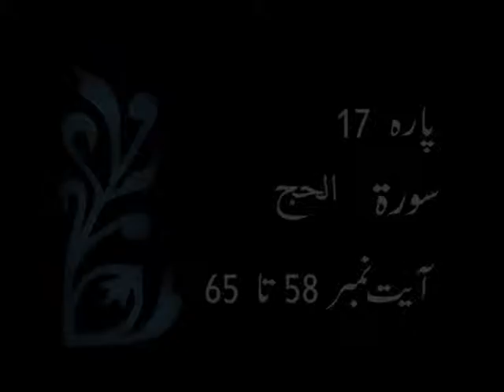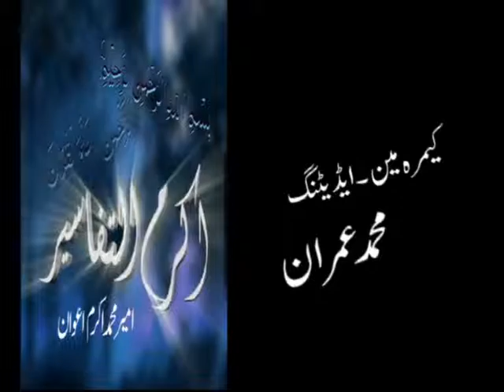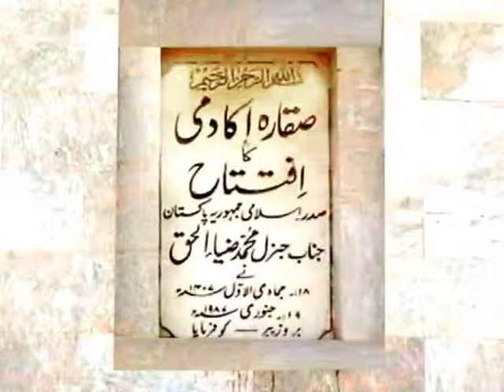Tafsir Surah Al-Hajj Ayat 58 - 65 Akram ut Tafasir by Hazrat Ameer Muhammad Akram Awan MZA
Tafsir Surah Al-Hajj Ayat 58 - 65
Akram ut Tafasir by Hazrat Ameer Muhammad Akram Awan MZA
Sheikh e Silsala Naqshbandia Owaisia